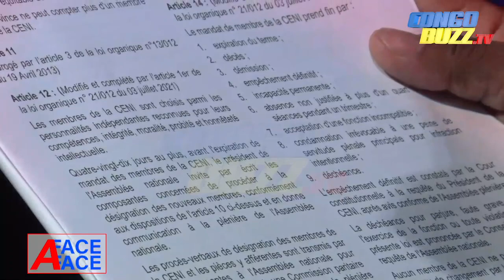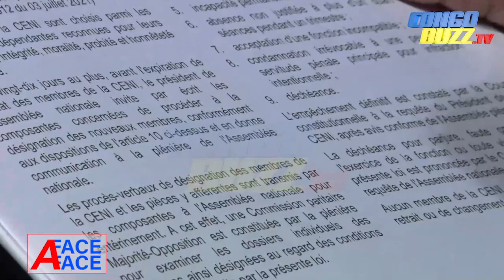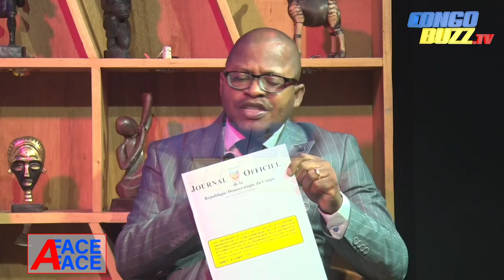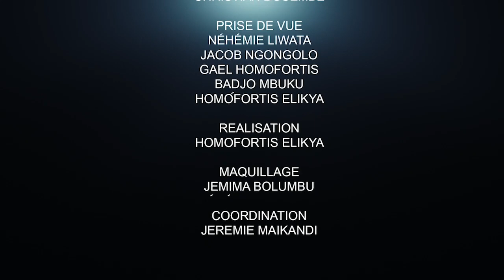PATRICK EALE ET JOËL CADET ÉCRASENT SHOLÉ ET L'ECC